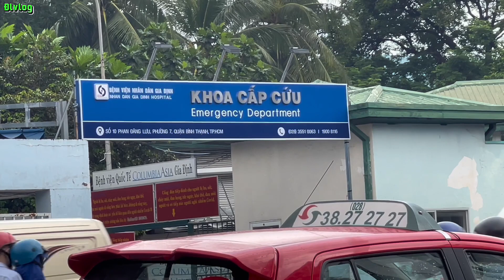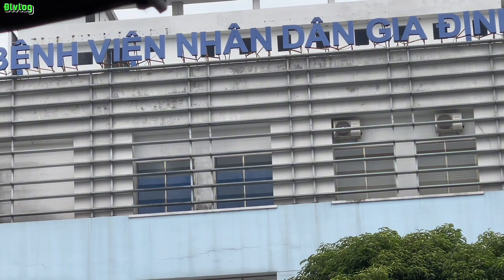Địa Chỉ Mới Nhất Về Bệnh Viện Nhân Dân Gia Định Thành Phố Hồ Chí Minh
Lời nói đầu tiên Đức lâm vlog chúc cho tất cả Cô chú anh chị em cùng các bạn trong và ngoài nước được thật nhiều sức khỏe và bình an luôn luôn thành công trong cuộc sống
Đức lâm vlog, làm video chia sẻ về cuộc sống hàng ngày và văn hoá nghệ thuật, ẩm thực , đặc biệt là các địa chỉ bệnh viện lớn và uy tín nhất trong nước việt nam, đến với tất cả bà con cô bác gần xa biết về địa chỉ bệnh viện để khám và chửa trị bệnh, bớt tốn thời gian và chi phí hơn , em mong tất cả bà con cô bác cùng tất cả anh chị em gần xa xem lai và đăng ký kênh ủng hộ giúp em, em chân thành cám ơn rất nhiều
- Bà con cô bác cùng các anh chị em  yêu thích , ủng hộ kênh Đức lâm vlog , xem hết clip, để lại bình luận comment và bấm nút chia sẻ Facebook cho mọi người cùng xem , sau cùng là bấm nút đăng ký kênh
Đăng ký “ subescribe” :
Em chân thành cám ơn rất nhiều
Thanhk you very much!
©️ Bản quyền video thuộc về kênh Đức lâm vlog , vui lòng không reup lại nội dung , cám ơn!